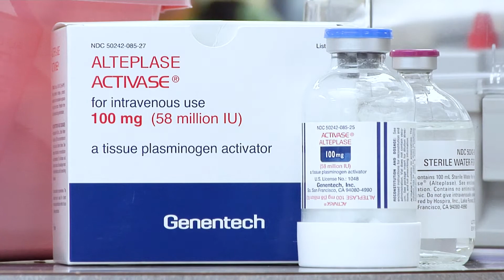Weekly Checkup - Stroke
Mani Nezhad, MD, Medical Director, Stroke Program, St. John's Hospitals. View his profile